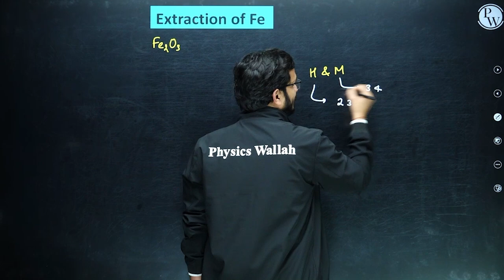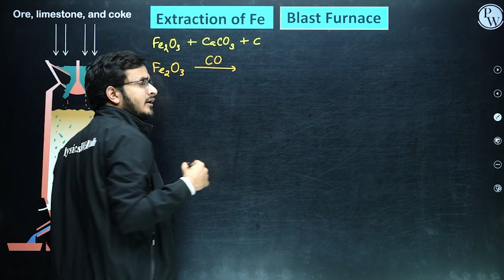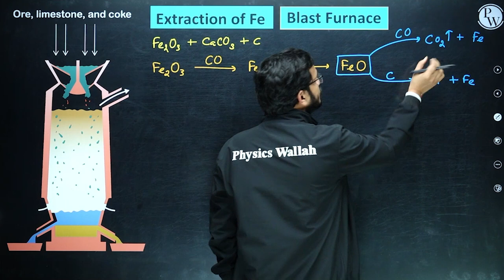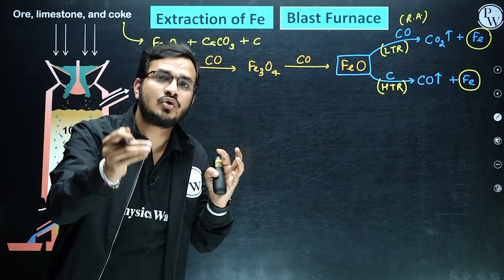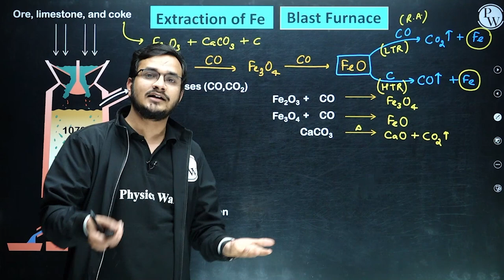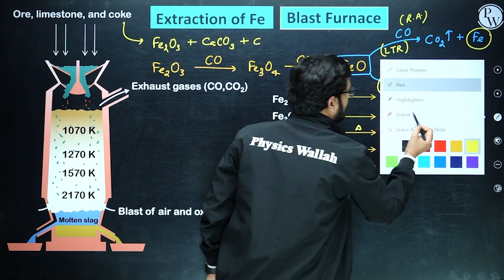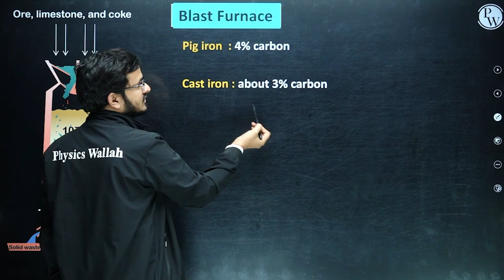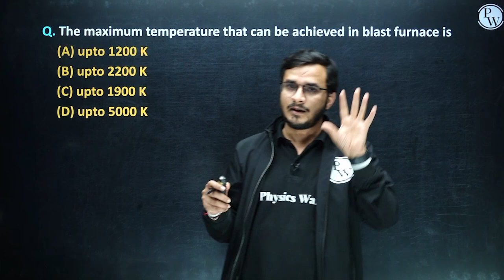Extraction of Fe || 4 Marks in 10 Minutes For NEET Exam